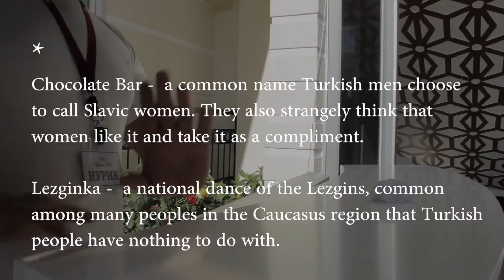Hamam. Dance Film Challenge Day 6